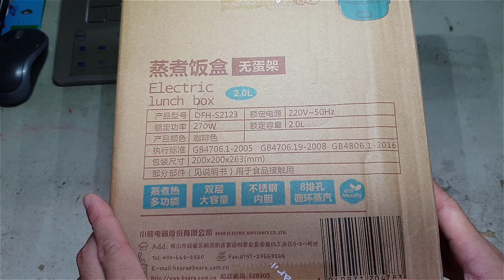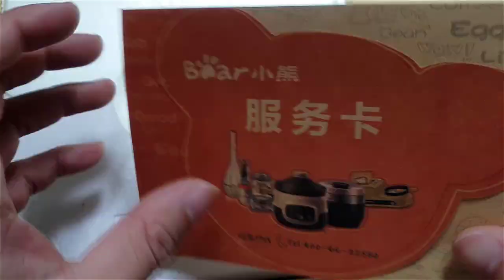Mở hộp và hướng dẫn sử dụng Hộp cơm điện Bear DFH - S2123